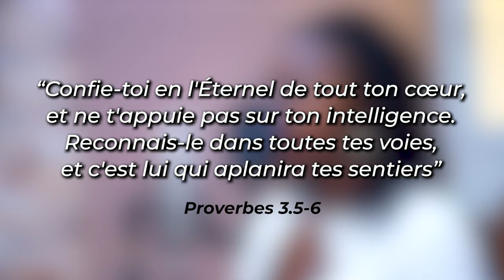Je te fais confiance - Audrey LEUYOU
“Confie-toi en l'Éternel de tout ton cœur, et ne t'appuie pas sur ton intelligence. Reconnais-le dans toutes tes voies, et c'est lui qui aplanira tes sentiers” (Proverbes 3.5-6)
La foi ne consite pas à tout comprendre, mais à faire confiance même lorsque tout semble confus. Accroche-toi. Dieu sait ce qu'il est en train de faire...